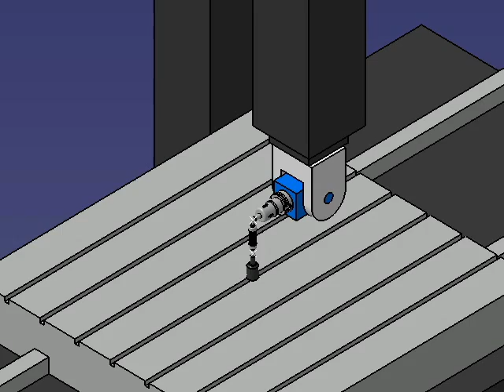ISO 10791-6, AK - Part 1 - C-Z - C_Z_XYZCB.wmv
The ball bar axis shall be always parallel to X,Y and Z axes
  Animation can be downloaded by clicking the image.